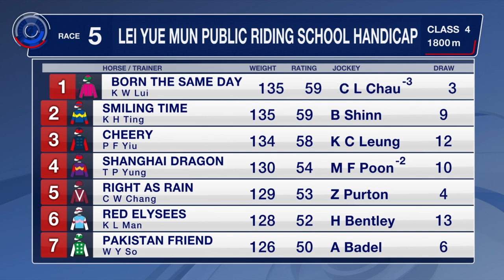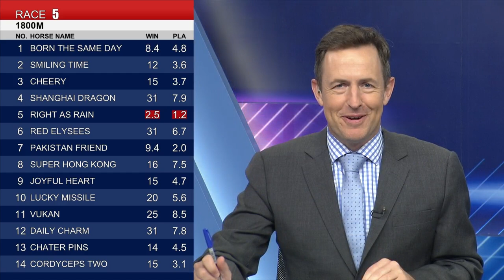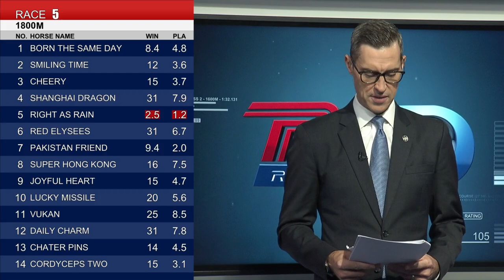[Racing To Win] 21/22 #82 Sha Tin –R5 (25 June)